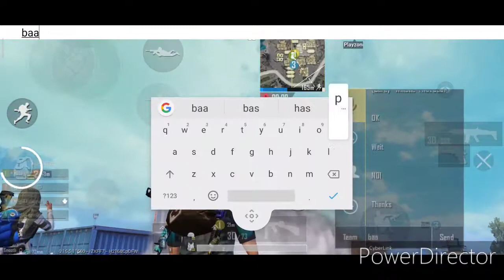PUBG MOBILE| CONQUEROR LOLLBY FULL RUSH GAME PLAY | how to handle panic situation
top 600 conqueror
Info-
Team name- NgU that mean Never give up
In-game name- Nguslagend
Device-k20pro
Play-5 finer with full gyro

Device - k20 pro